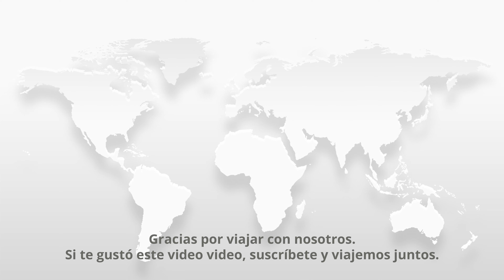Santiago de Chile. Conduciendo por el Sector Oriente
¡Bienvenidos a Santiago de Chile, a nuestro video: Conduciendo por el Sector Oriente.
Únete a nosotros en un cómodo viaje por las calles arboladas y los impresionantes paisajes de Santiago, Chile, mientras exploramos la parte oriental de esta dinámica ciudad.

En este cautivador vlog de viajes, experimenta la belleza y diversidad de Santiago desde la comodidad de tu pantalla. Observa, mientras conducimos por algunos vecindarios con los estándares más altos y descubre algunos hitos arquitectónicos que definen la zona oriente de Santiago.

Ya sea que estés planeando tu próxima aventura o simplemente dando rienda suelta a tu pasión por los viajes, únete a nosotros mientras nos embarcamos en este interesante recorrido en automóvil por una de las ciudades más cautivadoras de América del Sur.

Únete a nosotros mientras descubrimos avenidas y vecindarios que nos esperan en la zona oriente de Santiago.